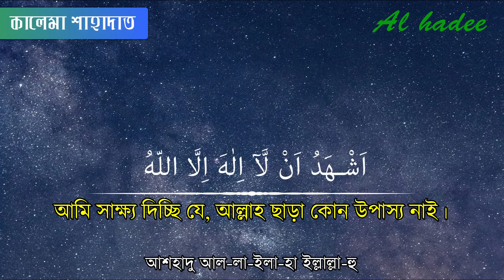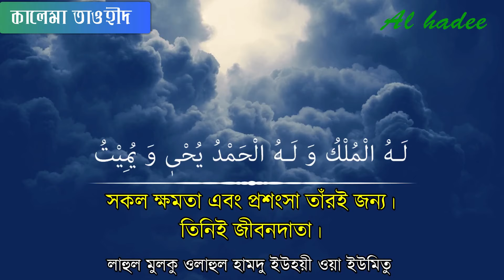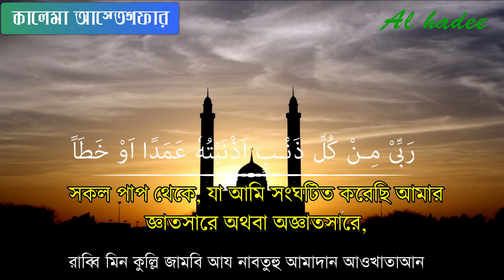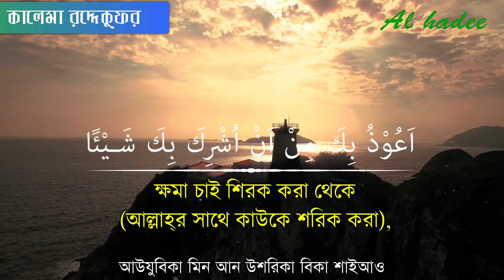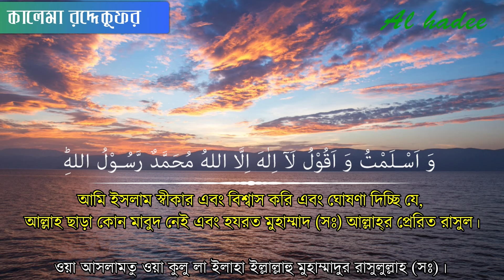মধুর কণ্ঠে ছয় কালেমা | আরবি বাংলা অর্থসহ | 6 Kalimas Recited by Saad Al Qureshi | Al Hadee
মধুর কণ্ঠে ছয় কালেমা | আরবি বাংলা অর্থসহ | 6 Kalimas Recited by Saad Al Qureshi

কালেমার বাংলা অর্থ হলো ঈমান বা বিশ্বাস। এটি  ইসলামের মৌলিক বিশ্বাসের এক অপরিহার্য অঙ্গ। যিনি আসমান, জমিন, জিন ও মানুষ এবং হাজারো মাখলুকাত সৃষ্টি করেছেন। তিনি সবার রব বা প্রতিপালক। তাঁর উপর সর্বপ্রথম বিশ্বাস স্থাপন করার নামই হলো ঈমান। ইসলামে মোট ছয়টি কালেমা রয়েছে । সেই ছয়টি কালেমা হল -  কালিমা তাইয়্যেবা,কালেমা-ই-আস্তাগফের,কালিমা তাওহীদ,কালেমা শাহাদাত,কালিমা তামজীদ এবং কালেমা-ই-রুদ-ই-কুফর।

কালেমা পাঠের অনেক ফজিলাত রয়েছে , তাঁর মধ্যে একটি হল -  হজরত উবাদা ইবনে সামিত (রা:) থেকে বর্ণিত  তিনি বলেন,আমি হজরত রাসূল সা:কে বলতে শুনেছি, যে ব্যক্তি এরূপ সাক্ষ্য প্রদান করে যে, ‘আল্লাহ ব্যতীত কোনো উপাস্য নেই এবং মুহাম্মদ সা: আল্লাহর রাসূল। তার জন্য আল্লাহ জাহান্নামের আগুন হারাম করে দেবেন।’ (মুসলিম : ১/২৯)

যুহায়র ইবনু হারব (রহঃ) ... আবু হুরাইরাহ (রাযিঃ) হতে বর্ণিত। তিনি বলেন, রাসুলুল্লাহ সাল্লাল্লাহু আলাইহি ওয়া সাল্লাম (সাহাবাদের) বললেন, তোমরা আমকে প্রশ্ন কর। কিন্তু লোকেরা তাকে প্রশ্ন করতে সংকোচবোধ করল। বর্ণনাকারী বলেন, এমন সময় এক ব্যক্তি এসে হাঁটুর কাছে বসে বললোঃ হে আল্লাহ্‌র রাসুল! ইসলাম কি? উত্তরে তিনি বললেনঃ "তুমি আল্লাহ্‌র সাথে কাউকে শরীক করবে না, সালাত কায়েম করবে, যাকাত আদায় করবে এবং রমাযানের সাওম (রোযা) পালন করবে।" সে বলল, আপনি সত্যই বলেছেন। লোকটি আবার জিজ্ঞেস করলো, হে আল্লাহ্‌র রাসুল! ঈমান কি? তিনি বললেন, 'তুমি আল্লাহ্‌, তাঁর ফেরেশতাকুল, তাঁর কিতাব, আখিরাতে তাঁর সাথে সাক্ষাত এবং তাঁর রাসুলগণের প্রতি ঈমান রাখবে। মৃত্যুর পর পুনরায় জীবিত হওয়ার প্রতি ঈমান রাখবে এবং তাকদীরের উপরও পূর্ণ ঈমান রাখবে।' সে বললো, আপনি সত্যই বলেছেন।  - (মুসলিমঃ ৭)

ইনশাআল্লাহ !!! এই ভিডিওটি ৬ কালেমা আপনাদের সহজে  শিখতে সাহায্য করবে ।